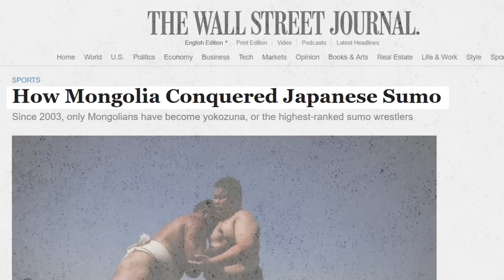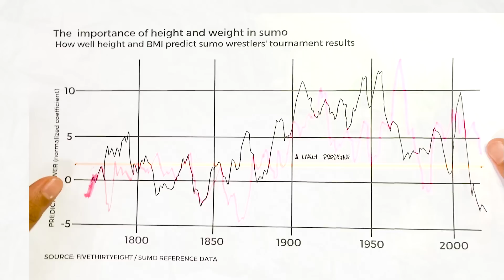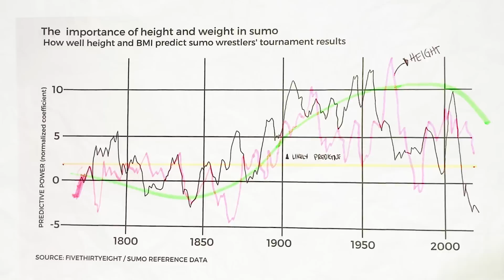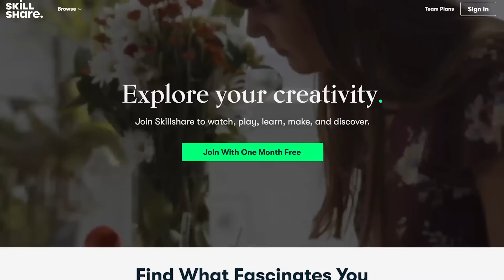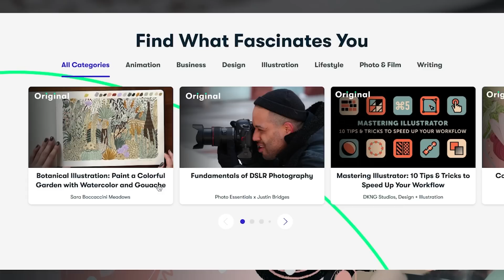What's so special about Hokuseiho?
It seem everybody is raving about the young wrestler Hokuseiho and it's not just you... even the great Yokozuna Hakuho saw the potential in him when he was just 7 years old. What was it about Hokuseiho that put a sparkle in Hakuho's eye? In this video, we explore the reasons Hokuseiho could potentially reach the coveted rank of yokozuna and why Mongolians have dominated the rank for 2 decades.

where I share a more personal side to my journey in discovering sumo! As a patron you'll gain access to bonus sumo content like:

✅lengthy discussions about the basho, banzuke, and other sumo news
✅conversations and full interviews with sumo wrestlers, sumo content-creators and sumo insiders
✅sumo wrestler biography deep dives
✅my video-making process on SumoStew
✅Video blogs about my travels to Japan
and all kinds of personal stories about my sumo journey!

Special Thanks to:
Jason's All Sumo Channel for his coverage of past sumo tournaments that were used in this video